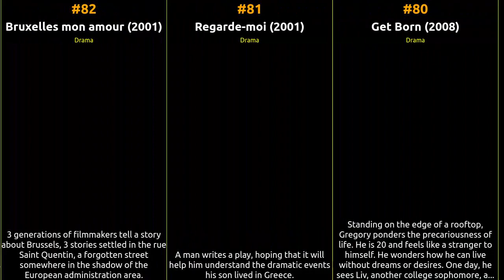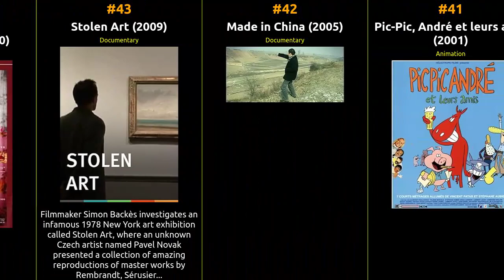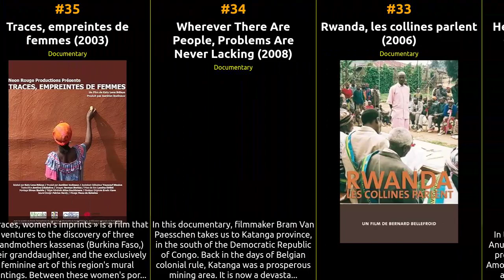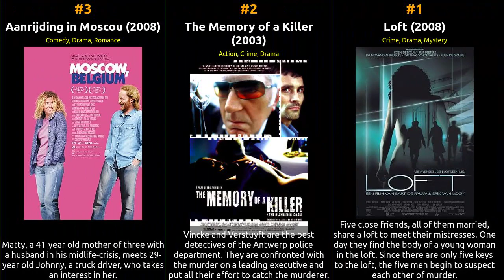🇧🇪 🇧🇪 🇧🇪 Top 100 Movies of 2000s from Belgium 🇧🇪 🇧🇪 🇧🇪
🕰️ In this episode, we dive into the cinematic history of Belgium from the 2000s. From groundbreaking masterpieces to beloved crowd-pleasers, this list celebrates the diversity and excellence that define each era. Whether you're a cinephile or just looking for your next movie night pick, our recommendations are sure to satisfy your cravings for captivating storytelling and exceptional filmmaking.

1 Loft
2 The Memory of a Killer
3 Aanrijding in Moscou
4 The Referees
5 Any Way the Wind Blows
6 Tangier
7 Silence, ça tue!
8 Letter from a Filmmaker to His Daughter
9 Technocalyps
10 Cabale à Kaboul
11 Reiki
12 10 jaar leuven kort
13 Les enfants du Borinage - Lettre à Henri Storck
14 Climbing Spielberg
15 To Walk Again
16 Au bord du monde
17 Je ne voyage pas, je rêve
18 Not Quite the Taliban
19 My Future
20 Modus Operandi
21 Hugo
22 Not Waving, But Drowning
23 A Disappearance Foretold
24 Les vacances de Noël
25 Des racines et des songes
26 L'homme qui voulait classer le monde
27 La société du spectacle et ses commentaires
28 Catnapping
29 Mega Mindy Show: De Schitterende Smaragd
30 Patrasche: A Dog of Flanders, Made in Japan
31 [Sonia]
32 Het Huis Anubis Show: De Graal Van De Eeuwige Vriendschap
33 Rwanda, les collines parlent
34 Wherever There Are People, Problems Are Never Lacking
35 Traces, empreintes de femmes
36 Tempo of a Restless Soul
37 Sur la pointe du coeur
38 Ouvrières du monde
39 Here After
40 Linda & Ali: Two Worlds Within Four Walls
41 Pic-Pic, André et leurs amis
42 Made in China
43 Stolen Art
44 A Little Family Conversation
45 Tu ne verras pas Verapaz
46 Persona Non Grata
47 Those Waiting in the Dark
48 Oscar Niemeyer, an Architect Committed to His Century
49 Ukiyo-e: Floating World Images
50 Closed District
51 Tentatives de se décrire
52 Het Huis Anubis Show: De Legende Van Het Spooktheater
53 Maternelle
54 Recht in de ogen
55 Vlasman
56 Le troisième oeil
57 La couleur des mots
58 Piet Piraat en de kleine Dino
59 Maria Dolores
60 I Never Promised You a Rose Garden: A Portrait of David Toop Through His Records Collection
61 Parabola
62 Eddy Wally in Amerika
63 Ça m'est égal si demain n'arrive pas
64 In Spite of Wishing and Wanting
65 Avec ma mère à la mer
66 Wild Blue, notes à quelques voix
67 Faraway Roots
68 Control X
69 Miss Homeless
70 Somewhere Between Here and Now
71 Liar
72 Wallonie 2084
73 Formidable
74 La vie politique des Belges
75 Une chaîne pour deux
76 Le veilleur
77 Au-delà de Gibraltar
78 Coquelicots
79 Fase
80 Get Born
81 Regarde-moi
82 Bruxelles mon amour
83 Toothpick
84 9mm
85 La devinière
86 De laatste zomer
87 Penalty
88 Hop
89 Hide and Seek
90 Plop en de kabouterbaby
91 Piet Piraat en het zwaard van Zilvertand
92 Strass
93 Afterman 2
94 Le prince de ce monde
95 Piet Piraat en het vliegende schip
96 Plop en het vioolavontuur
97 Goldfish Game
98 Olivetti 82
99 Les enfants de l'amour
100 La jouissance des hystériques